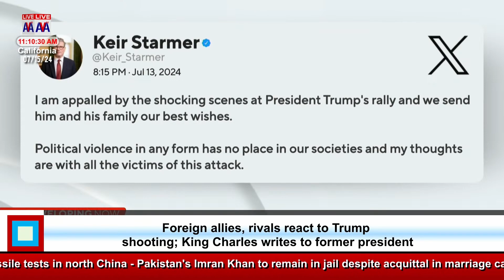CẢ ĐỒNG MINH VÀ ĐỐI THỦ TRÊN THẾ GIỚI ĐỒNG LOẠT TỎ THÁI ĐỘ VỚI VIỆC TRUMP BỊ ÁM SÁT BẤT THÀNH